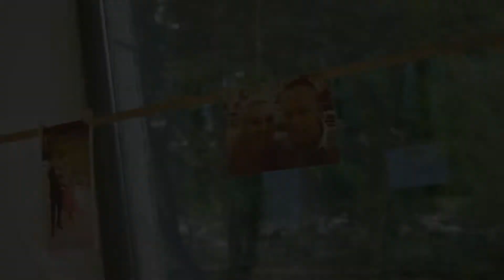Orsi és Janó highlights esküvői videó